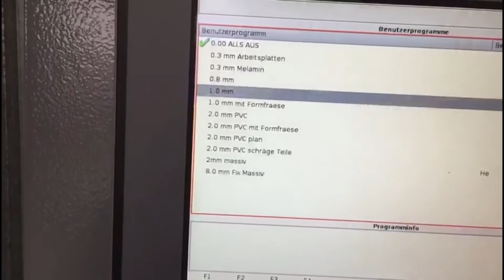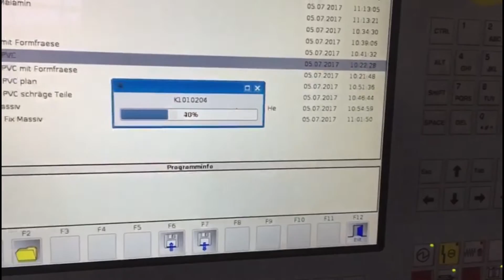BRANDT KDF 530 C (Höchsmann Klipphausen)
BRANDT KDF 530 C